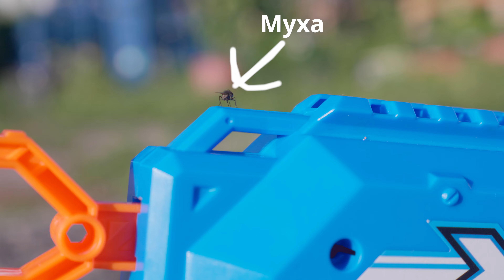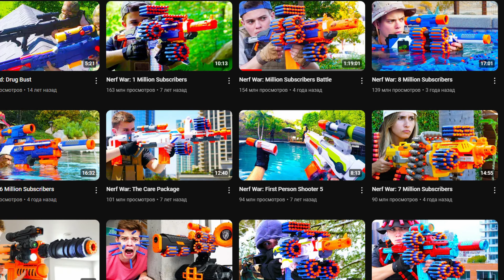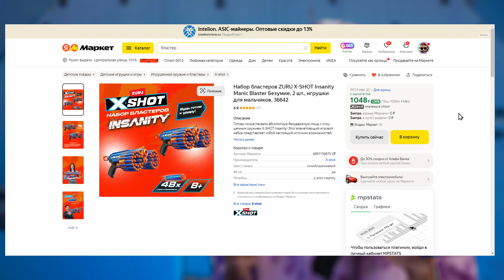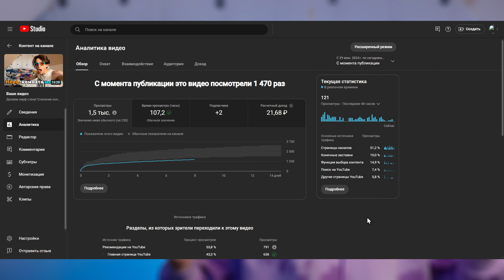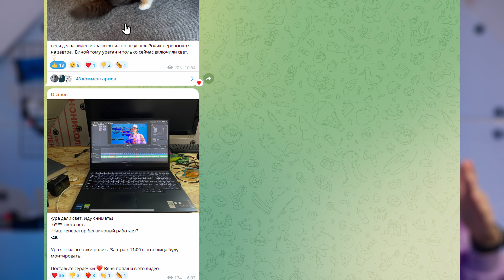Топовый бластер за копейки с яндекс маркета! // x-shot лучше нерф?